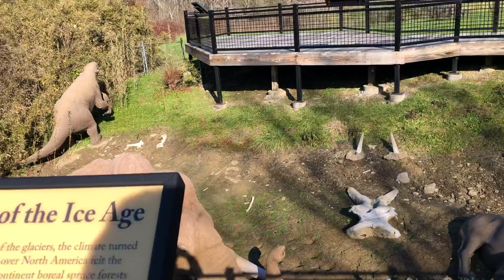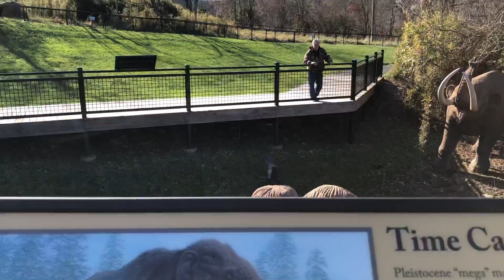Seeing the megafauna Diorama at big bone lick state park K.Y.￼